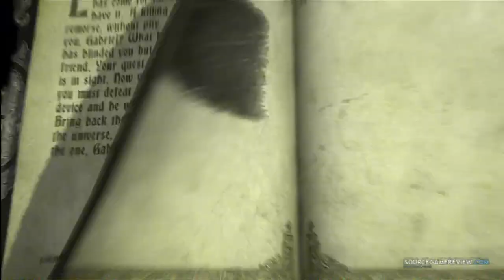Castlevania: Lords of Shadow Video Review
The game has received a wide variety of reception and from all of those I haven't found one saying it is a great title. So I have chosen this as the first game to review and tell you how cool it is and why exactly.